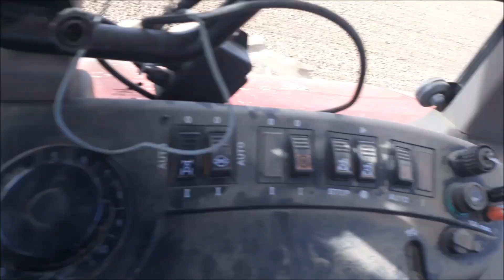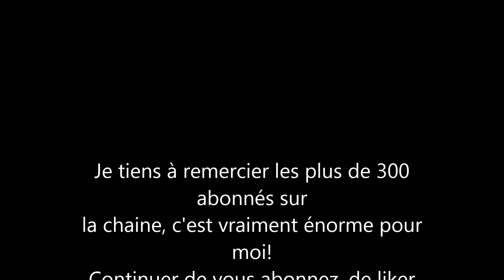plantation de pommes de terre 2018 CASE,MASSEY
merci pour les plus de 300 abonnés